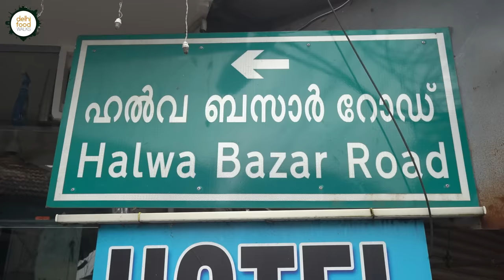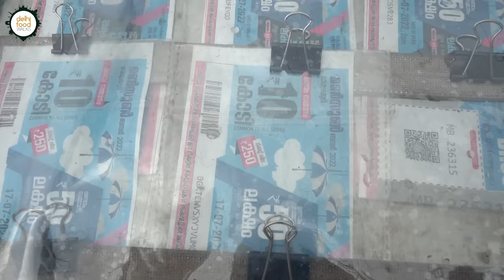FOOD & SPICE Capital of KERALA / Kozhikode Food Tour I BEST Malabari Snacks + Putt Kadala + PodiChai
Chapters:

0:00 Introduction
0:30 Edele Hotel
6:06 Lottery Buying At Big Bazaar
7:52 Aalikante Pista Kada
9:37 Big Bazaar Wholesale Spice Market
19:31 TMJ Tea Shop
25:20 Lucky Star Bakery
26:24 Royal Hotel
27:48 Cool Cafe
30:00 Zain's Hotel
37:28 Arya Bhavan
42:15 Ganesh Fruits &Juices

In today’s episode we are taking you on an immersive and mouth watering food tour across the historic city of Kozhikode along with our gracious host Mazan, who is an architect by profession and a food and cultural enthusiast by heart.  Under his fantastic guidance, let’s unravel a slice of the city's unique and rich food heritage through some oldest and most popular eateries and the bustling spice market.

We started the tour from Edele hotel which was established in 1930 and is still going strong all because of its freshly made, delectable and pocket friendly menu. At any given time this eatery is bustling with happy faces. Here we tried some lightly flavoured semolina upma, hot and spicy chicken roast, kozhi parts salna or chicken giblets curry, soft and fluffy pazham pori or banana fritters, ulli vada or onion fritters and the mandatory adicha chaya or frothy tea. Mazan taught us what goes best with what as a result of which the experience of trying these age old classics turned out to be amazing.

After this spicy meal we headed to Big Bazaar to have some cool beverages but stopped midway to speak to a lottery seller and also ended up buying one. Next we arrived at Alikkante Pista Kada, a small stall selling refreshments. On Mazan's recommendation we tried a ripe Papaya juice which was refreshing, thick and luscious. A small sized sweet called dweep halwa or muthai too caught our attention and we loved it. This place caters to the basic needs of the traders and shoppers visiting Big bazaar.

Soon after we made it to the chaotic Wholesale Spice Market at Big Bazaar Road which is the heart of Kohzhikode’s food scenario. We watched men lift massive bags from the back of piled high trucks and visited different shops to learn more about the cuisine essentials from Mazan. The sight was pretty fascinating and overwhelming.

Next we arrived at TMJ tea stall, a very busy tea shop in the neighbourhood of Velliyal. Both young and old crowd had gathered here to take a break from their routine work and bond with each other over various topics. Here we tried a bunch of sweet and savoury snacks with podi chaya or unfiltered tea. There was neyyapam, thari unda, kaaja, paal cake, ada etc. This place is so popular that they also supply to smaller establishments nearby.

The following morning we first visited the famous Lucky Star Bakery to try some of their classic bakery items whose glory dates back to 1948. We bought some coconut and masala cookies and went to another iconic place, the Royal Hotel, to pair it with tea. They too are renowned for snacks and meals and it being lunch time the place was jam packed with happy customers from all age groups.

Our next stop was Cool Cafe at New Bus stand which we were visiting for trying a favourite sweet beverage called Aval milk. It is a thick shake made of frozen milk, ripe plantain and a whole bunch of treats. This one was truly addictive because of the texture and perfectly luscious taste.

From there we reached Zain’s Hotel, one of the city's best places for traditional Mapilla cuisine. The old house turned eatery has a fascinating ambience and an equally stellar homestyle menu. We tried an array of dishes like pazham nirachathu, ela ada, egg puff, turkey pathiri, idi mutta etc. Indeed the food had a homely touch to it and hence the experience was memorable.

The penultimate stop was Arya Bhavan close to Radha Cinema Hall on SM Street. It is one of the oldest veg hotels in Kozhikode cityin the heart of the city. This spacious restaurant has an old world charm. Their menu is very elaborate and rates are affordable. We loved the ghee roast dosa, putta and kadala curry.

The final stop was the colourful Ganesh Juices and Shakes. Juices and milkshakes have become a craze in Kozhikode and at this place you will find a mind boggling menu. We settled for their best selling Sharja drink which was luscious creamy chilled beverage made of frozen milk, ripe plantain and Boost. The addition of this famous health drink added a touch of nostalgia as it is was popular health drink from the 90s.